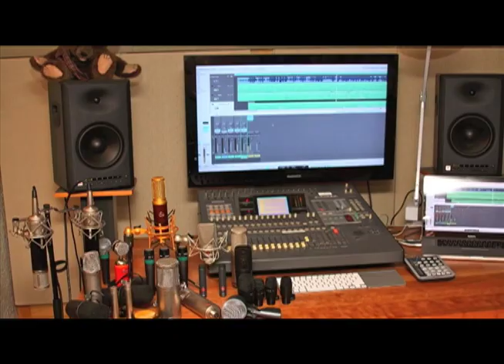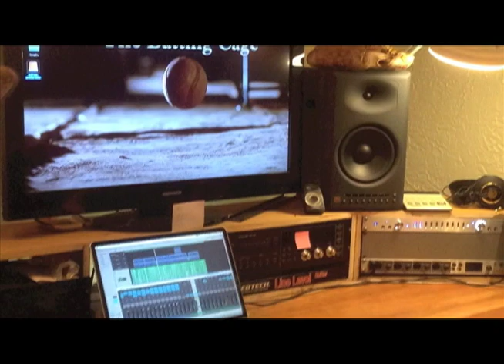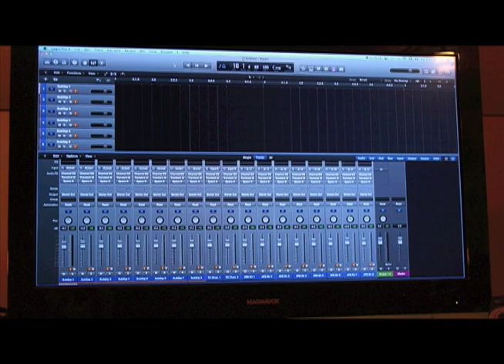The Batting Cage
The Batting Cage Studio, photos of construction, wiring, the instruments & some of the recording sessions. Rock on!